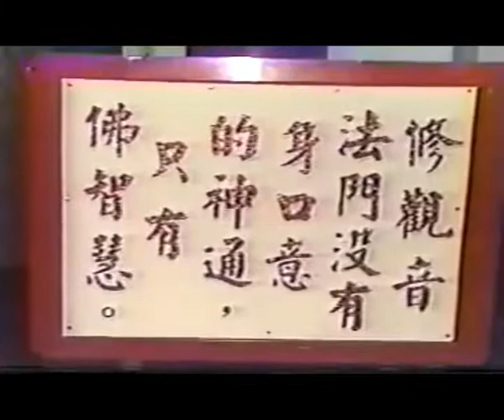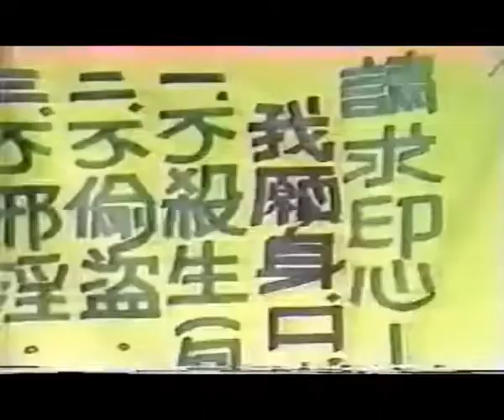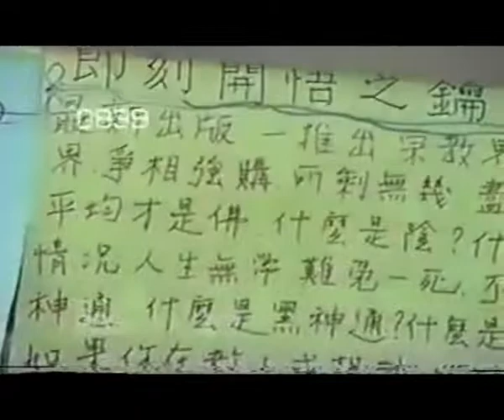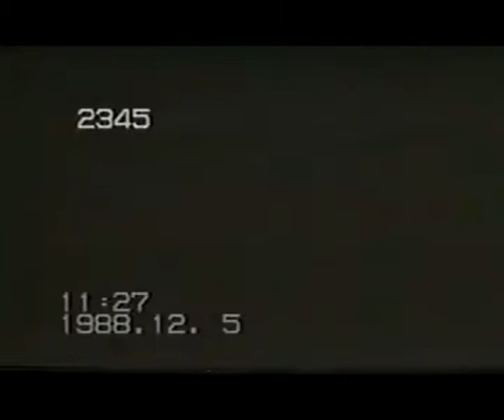collection - 3 - BỘ SƯU TẬP - MASTER